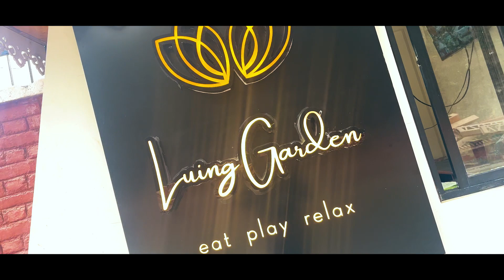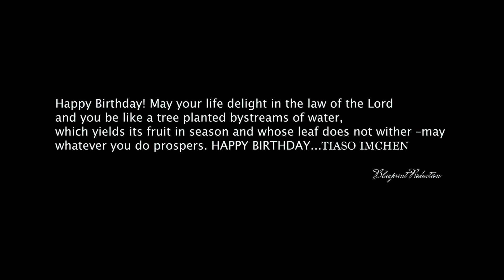TIASO Second Birthday | Birthday Celebration | Cinematic Video | Luing Garden- Gangtok | 2023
We live in a moment and once its gone its never gonna came back. But don't you worry We have you covered. One thing we can do is capture one of the most important part of your life. Your wedding, a new start to your new life.

Let us know If You Like This Video.

Book Now For Wedding

Photography & Videography

To capture you precious moment

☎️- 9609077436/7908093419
Gangtok, East Sikkim